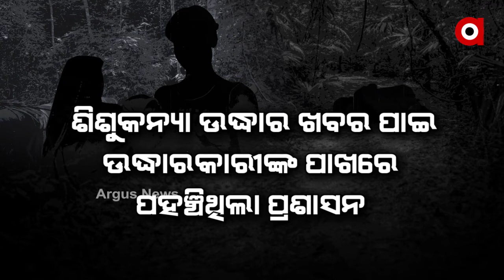କାହାର ହେବ ଜଙ୍ଗଲରୁ ଉଦ୍ଧାର ଶିଶୁ କନ୍ୟା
ଚର୍ଚ୍ଚାରେ ସଦ୍ୟଜାତ ଶିଶୁକନ୍ୟା ଉଦ୍ଧାର ଘଟଣା । କାହାପାଇଁ ଆଲୋଡ଼ା ତ ପୁଣି କାହାପାଇଁ ଜୀବନ ଧନ ପାଲଟୁଛି ଶିଶୁକନ୍ୟା। ଜଙ୍ଗଲରୁ ଉଦ୍ଧାର ହୋଇଥିବା ଶିଶୁକନ୍ୟା ସମ୍ପର୍କିତ ଖବର ପାଇବା ପରେ ପହଞ୍ଚିଥିଲା ପ୍ରଶାସନ । ଶିଶୁକନ୍ୟାକୁ ଉଦ୍ଧାର କରିନପାରି ଛାଡିଦେଲା ଉଦ୍ଧାରକାରୀ ଦମ୍ପତିଙ୍କ ଦାୟିତ୍ୱରେ.